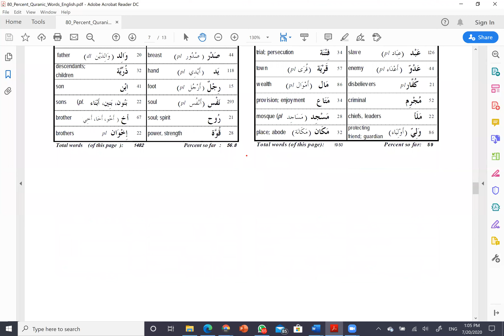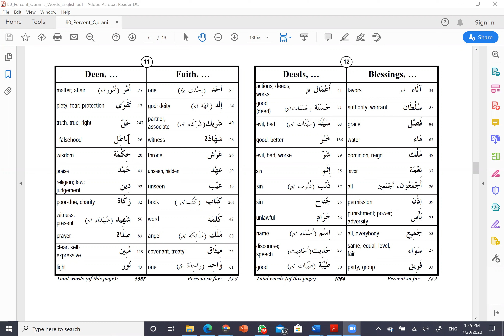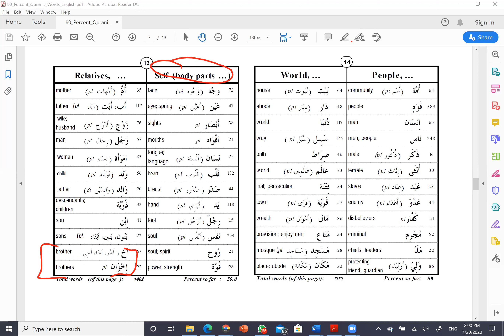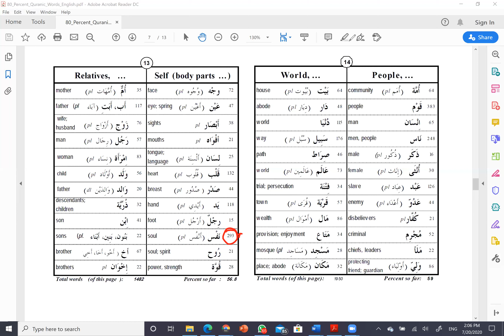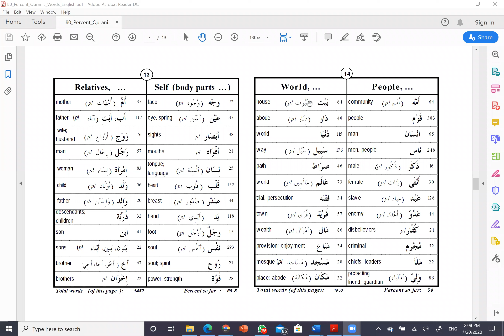The Most Frequently used words in the Quran Decoding Quranic Arabic boxes 11-12